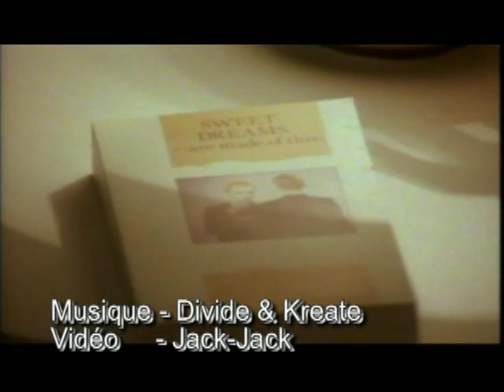Lady Gaga Vs Eurythmics - Just Sweet Dance Dreams (Divide & Kreate Remix)